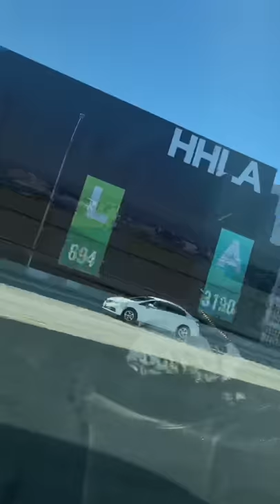Norman’s World - L.A Trip (Vlog)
Norman takes a random trip to L.A. Although he didn’t feel good, he still managed to have fun!